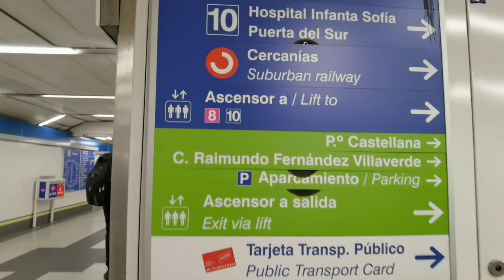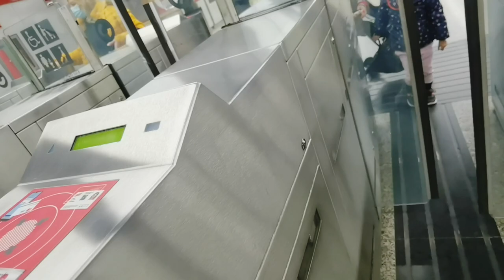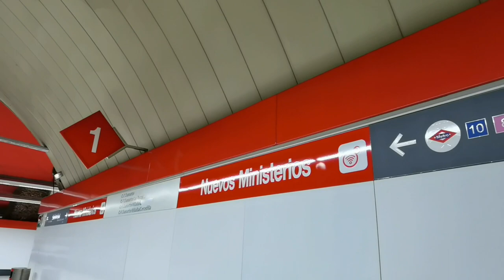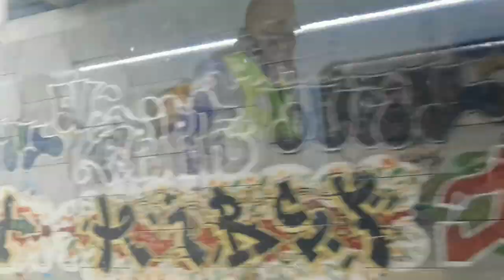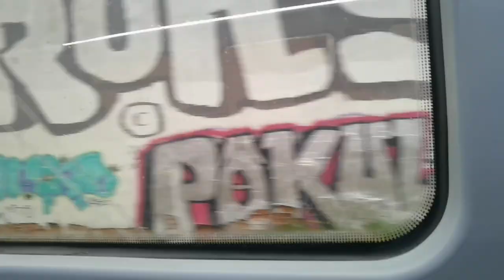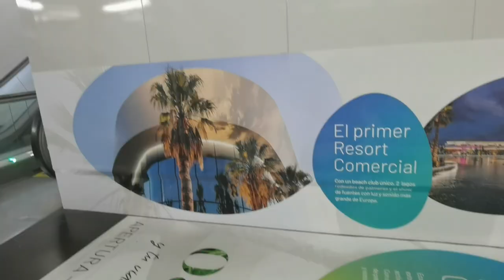RENFE CERCANIAS MADRID || VISITING TORREJÓN DE ARDOZ +How to get there via RENFE ||Espanyolang Hilaw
Cercanías Madrid is the railway service operated by Renfe Cercanías , a division of Renfe Operadora , on an Adif infrastructure , which connects the city of Madrid with its metropolitan area and the main towns of the Community of Madrid .

Its network spans much of the region, also including various towns in neighboring provinces with Madrid such as Azuqueca and Guadalajara in the province of Guadalajara and the Puerto de Cotos area between Madrid and Segovia .

Cercanías Madrid thus reaches the vast majority of the population of the Community of Madrid, including some parts of its metropolitan area, which in its broadest interpretation, reaches the cities of Guadalajara , Ávila and Segovia .

The network, with a workforce of about 1,300 employees, has ten lines in operation, running along 370 km of railways, with 89 stations of which more than 20 offer connections with the Madrid Metro and one of them with the Madrid Tramway. Parla . On weekdays there are about 1,385 daily circulations, being able to transport a total of 880,000 travelers.

-Torrejón de Ardoz is a municipality and Spanish city in the Community of Madrid . It has a population of 132,853 inhabitants (2020). [ 1 ] From a socioeconomic point of view, Torrejón is within the Corredor del Henares and is also included in the metropolitan area of ​​Madrid . [ 2 ] Its rapid growth during the 20th  century led to its urban center being developed in parallel to the A-2 Madrid - Barcelona highway .